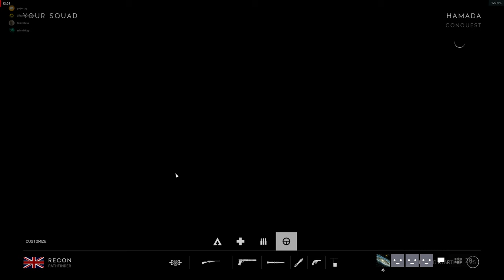A short ridiculous round of bf5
You have permission to use this video granted aslong as you give me credit and 18% times a reasonable percentage of any revenue arising thereof. Reasonable percentage is based on my video's contributions to the revenue. So revenue share is 0-18%.